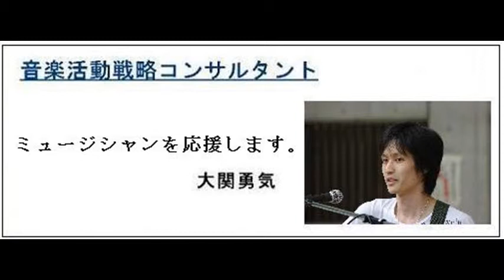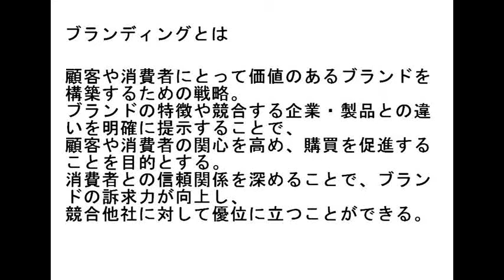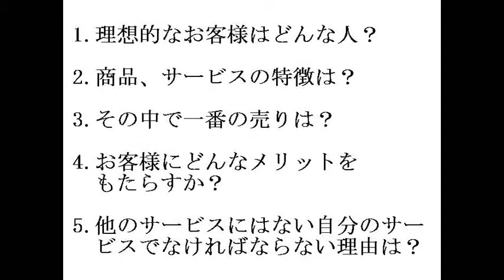キャッチコピーの作り方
【2014年2月公開】有料メルマガ「リーダーミーティング　メルマガ講座」
読者限定プレゼント企画
テーマ「キャッチコピー」の作り方
あなたの強みを発見し、わかりやすく伝えることで、ブランディングが成立します。

※この動画のすべてのコンテンツは制作者である大関勇気に帰属します。